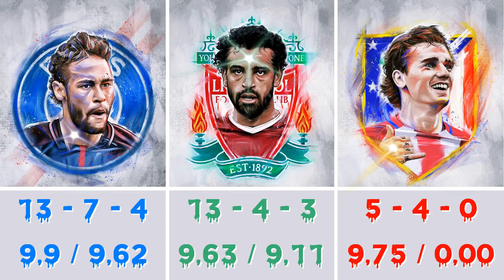SALAHORUL | #5 (CEI 3 MUSCHETARI)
Episodul 5 | Salahorul